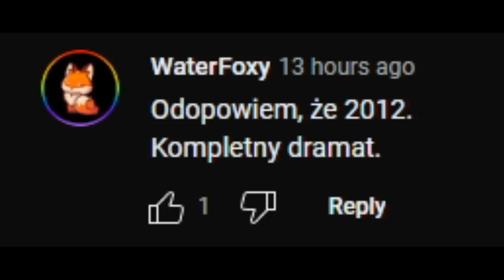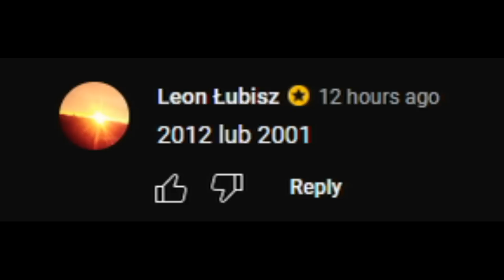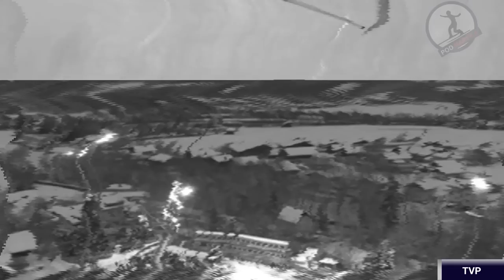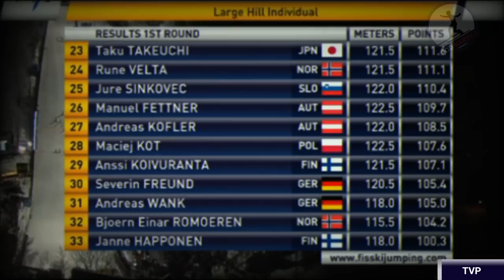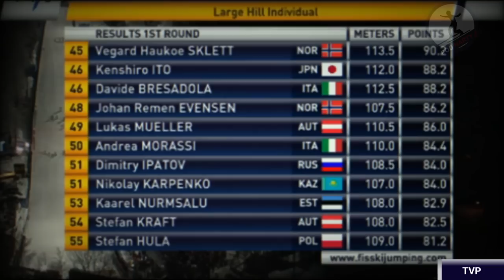CZTERY SERIE BEZNADZIEI... - Bischofshofen 2012 - Absurdalne Konkursy (i kwalifikacje) #47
Scenarzysta, montażysta, lektor: Wiktor
Miniaturka: Bartek
Przeskocz do 1:45, jeśli chcesz ominąć czytanie nicków widzów, którzy poprawnie zgadli tematykę odcinka.